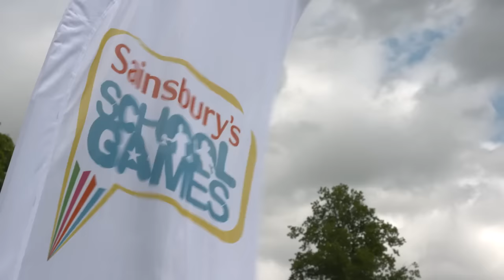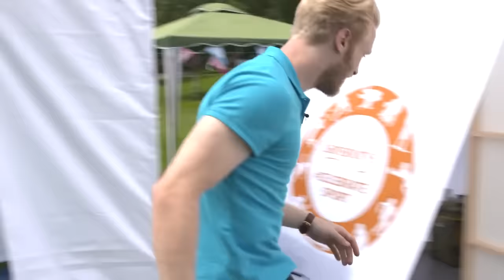Paralympian Jonnie Peacock photo booth prank | Sainsbury's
Paralympic champion Jonnie Peacock surprised children competing in a regional Sainsbury's School Games event in a "voice activated" photo booth. Regional Sainsbury’s School Games events are taking place across the UK with the four-day national finals taking place in Manchester this September